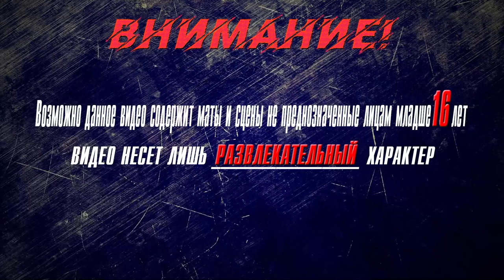▶Аниме приколы◀ Смешные моменты из "Номернутые" 16 серия | nanbaka